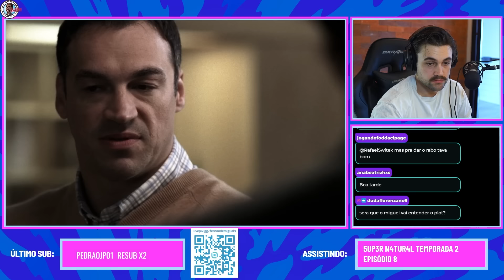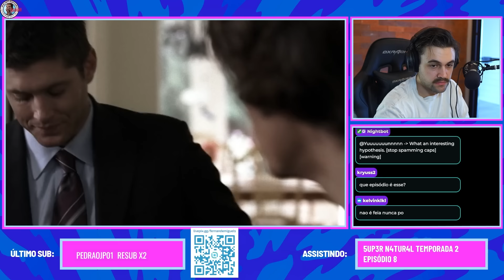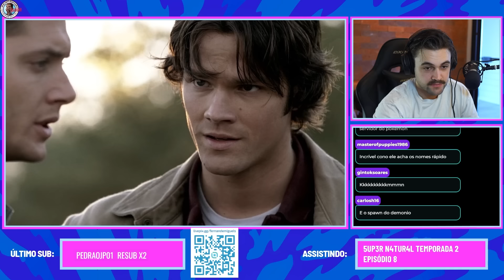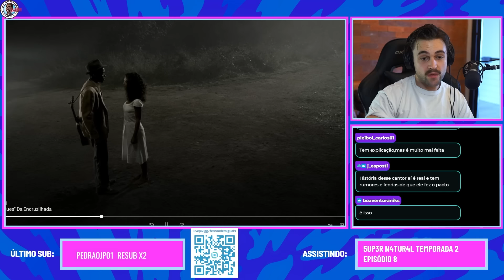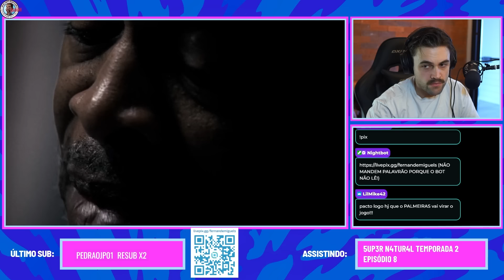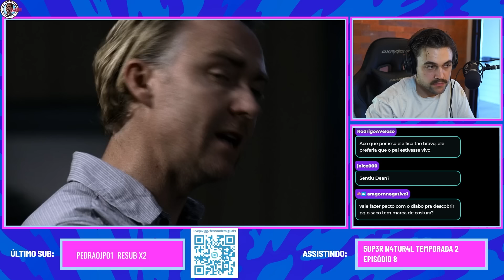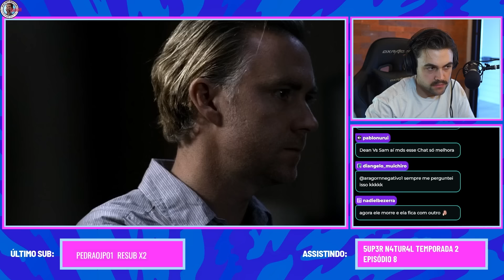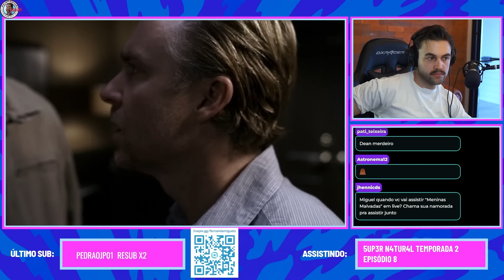O DEAN fez PACTO com TINHOSO? 😱 - T2E08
Caraca que episódio bom, ta maluco!!
comente ai o que você achou!
SIGA O MITINHO NAS REDES!!